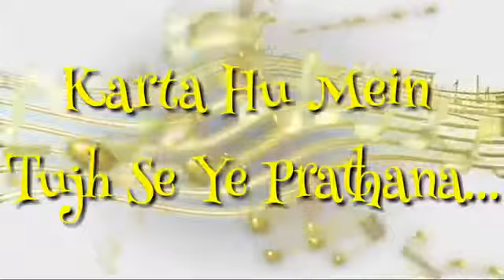February 23, 2018